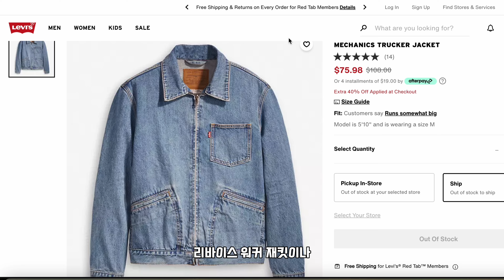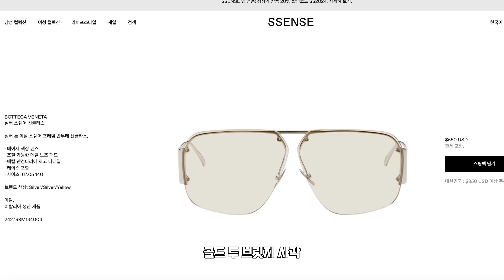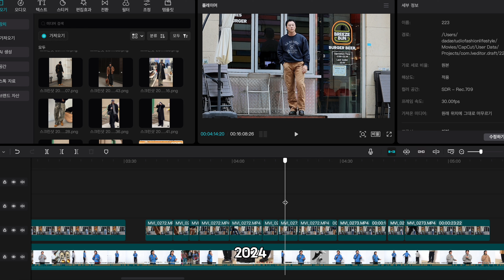작년과 또 다른 올해 패션 트렌드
네이버 카페 많은 활동 부탁드립니다.

스펙 180cm / 80kg (상의 XL~2XL, 하의 32~34,36)

00:00 INTRO
00:34 집업 후디 스타일링
01:50 자켓 스타일링
04:21 스웻셔츠 스타일링
05:00 고프코어 스타일링
06:28 마무리

It is about fashion & life style.I'm a digital creator and fashion designer.
패션,라이프 스타일에 관해 알려드리는 채널 입니다.